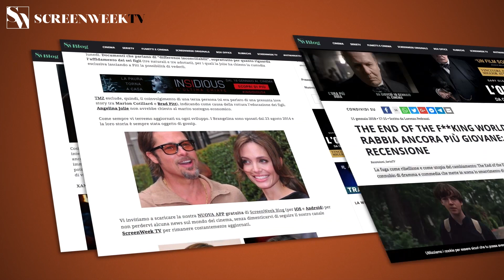Tenebre e ossa - Trailer Italiano Ufficiale